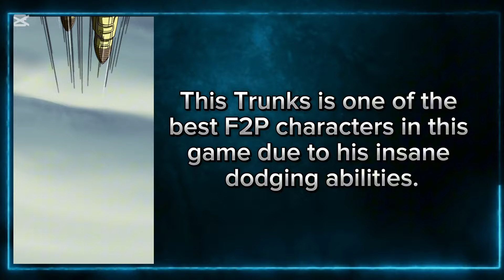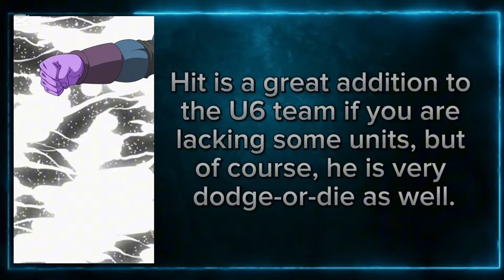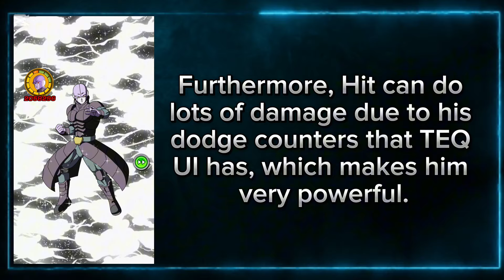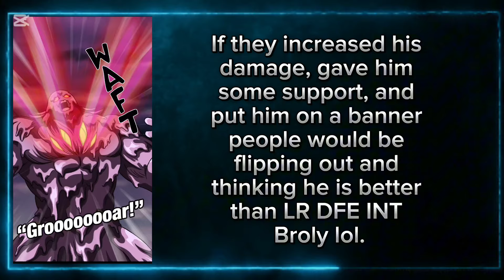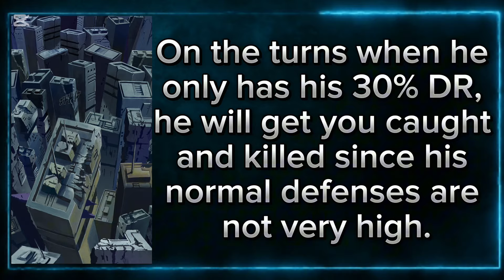The Best F2P Characters in DBZ Dokkan Battle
In today's video we are looking at the best F2P (free to play) units in DBZ Dokkan Battle.

This is a great time to look at these units because of the recent batch of F2P Units we got with WWDC.

Editor: Pro Tryhard Shidder